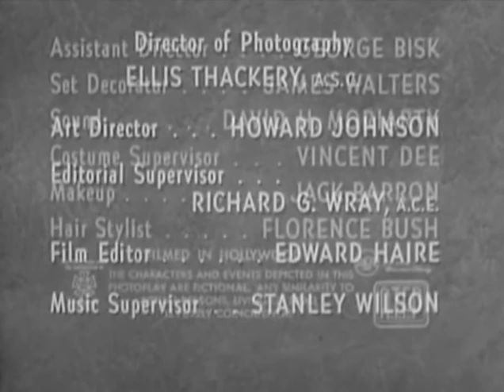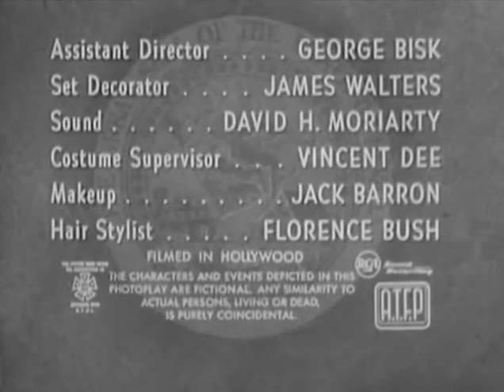Classic TV Themes: State Trooper / Coronado 9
Two early series starring Rod Cameron. State Trooper was syndicated and lasted three seasons. Coronado 9 was filmed in San Diego and it was one-and-out. Both had music from the library of Melvyn Lenard Gordon, but just because it was licensed from his library didn't mean he wrote it. So we seek further erudition on the identity of the composers. Quality isn't perfect but these films are over a half-century old (and were cheaply transferred).